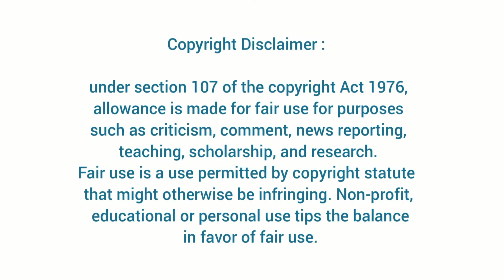Innocent ku bail kedaika ivalo naala 😱SRK feels its cruel!! | Aryaan Khan | Trendy Talkoods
Video Description: Innocent ku bail kedaika ivalo naala 😱SRK feels its cruel!! | Aryaan Khan